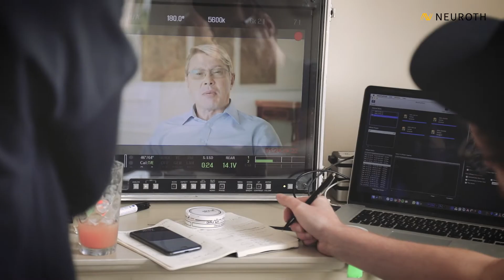Behind the Scenes - "Hören Sie noch alle Töne?"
Was beim Dreh zu unserem neuen Werbespot in Monaco, der Wahlheimat von Mika Häkkinen, so los war und welches Highlight aus seiner Garage die Formel 1 Legende zum Dreh mitgebracht hat? In unserem Behind the Scenes Video verraten wir es!